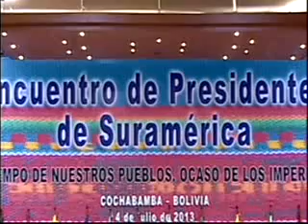Maduro Declaraciones en la Cumbre de Unasur